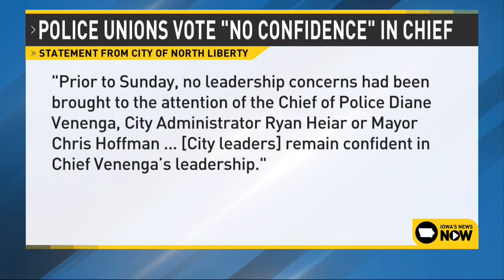North Liberty Police Chief Diane Venenga has received a unanimous vote of no confidence.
North Liberty Police Chief Diane Venenga has received a unanimous vote of no confidence. The North Liberty Police Department Officers Union and Sergeants Union says she has failed the department and city and are asking the city council to take action.